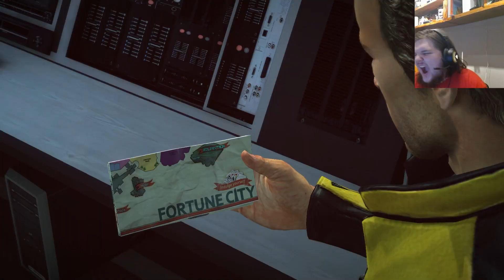I'm Chuck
Dead Rising 2 #1 - and this is my daughter, Chuck